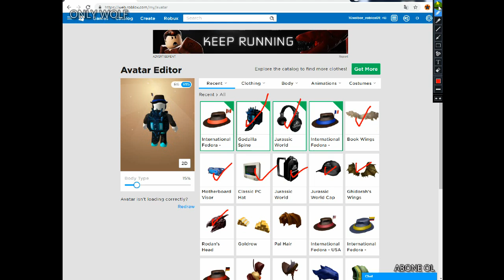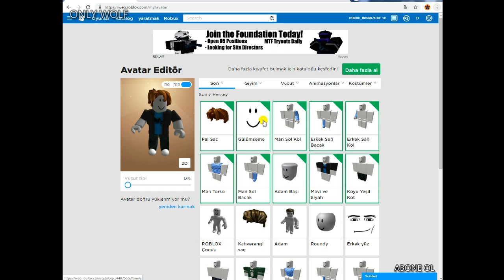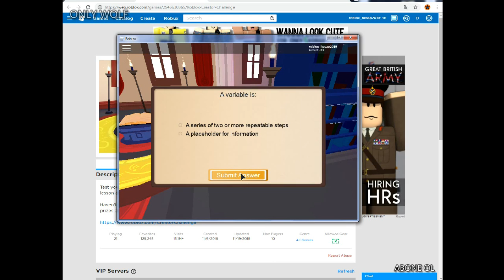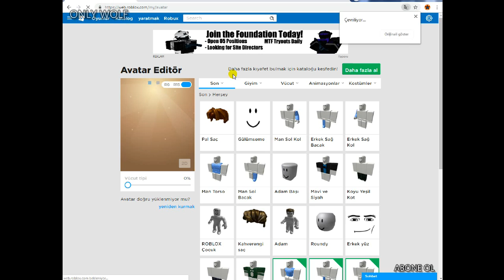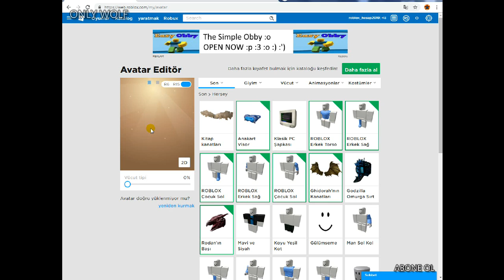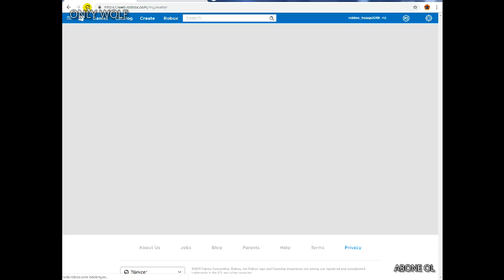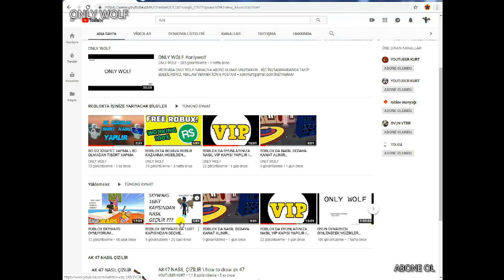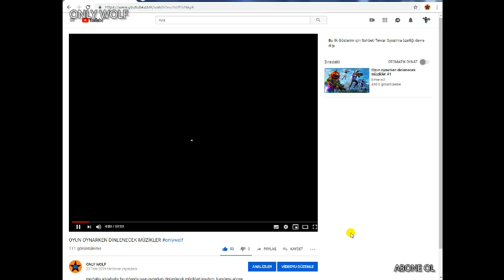ROBLOXTA EŞYA KAZANDIRAN 3 OYUN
onlywolf roblox kanalı